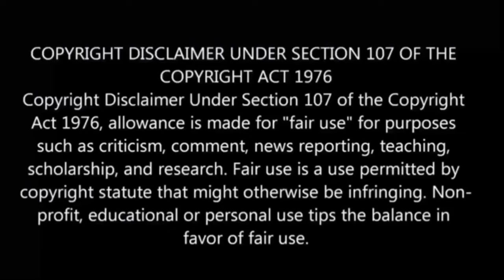Tsukimichi: Moonlit Fantasy S-2 பகுதி-8.5 தமிழ் விளக்கம் | Story Explain Tamil | Anime boy india